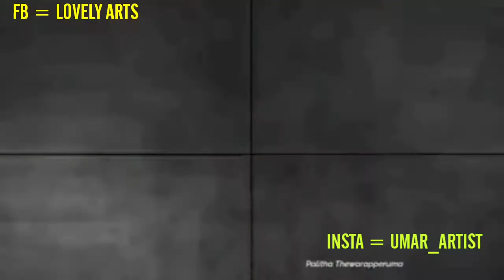pencilart howtodraw palithathewarepperuma art srilanka artist drawing artwork Howtodraw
ITS MY GIFT FOR palithathewarepperuma